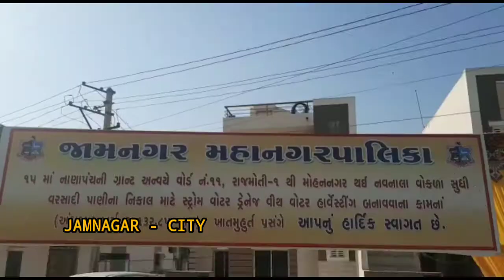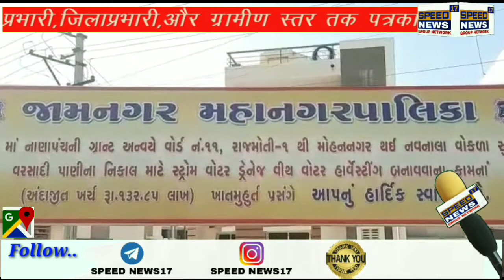JAMNAGAR યુવા ડેપ્યુટી મેયરની મેહનત અને રજુઆત રંગ લાવી....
જામનગર યુવા ડેપ્યુટી મેયરની મેહનત અને રજુઆત રંગ લાવી.

છેલ્લા કેટલાય વર્ષોથી  જામનગરના રાજમોતી- મોહનનગરના  સ્થાનિકોની પાણીના નિકાલની સમસ્યા શહેર અને વિસ્તારના યુવા ડેપ્યુટી મેયરના અથાગ પ્રયાસે આતુરતાનો અંત આવ્યો છે.

શહેરમાં વરસાદ પડે એટલે વોર્ડ નંબર 11નો  વિસ્તાર રાજમોતી મોહનનગર બેટમાં ફેરવાયેલો નજરે જોવા મળે. છેલ્લા કેટલાય વર્ષોથી અહીં રહેતા નાગરિકો પાણીના નિકાલ માટેની આ ગંભીર સમસ્યાથી હાલાકી ભોગવી રહેલા છે. વરસાદમાં પાણી ભરાઈ જવાને કારણે પાણીનું ઘરમાં ઘુસી જવું, સ્કૂલ જવા માટે બળકોને પડતી મુશ્કેલી, ગૃહણીઓને અવર જવરમાં મુશ્કેલી જેવી કેટલીય મુશ્કેલીઓનો સામનો આ વિસ્તારના લોકો કરી રહ્યા હતા. અનેક વાર કોર્પોરેશનમાં રજુઆત કર્યા છતાંય કોઈ ઉકેલ જોવા મળતો નહોતો. પરંતુ આ પાણીની સમસ્યાને હલ કરવાનું બીડું ઝડપ્યું નવયુવા ડેપ્યુટી મેયર તપન જસરાજ પરમારે. તપન દ્વારા વારંવાર અધિકારીઓ તેમજ ઉચ્ચ કક્ષાએ લેખિત રજુઆત કરવામાં આવી અને અંતે વર્ષોથી ચાલી આવતી આ ગંભીર સમસ્યાનો સુખકારી અંત આવ્યો અને તપન પરમાર, સ્થાનિક કોર્પોરેટર તેમજ સ્થાનિકોને અથાગ પ્રયાસે પાણીના નિકાલ માટે ધારાસભ્ય ધર્મેન્દ્રસિંહ (હકુભા) જાડેજા, મેયર બીનાબેન કોઠારીના હસ્તે નાણાંપંચની ગ્રાન્ટ અન્વયે રુપિયા 132.85 લાખના ખર્ચે સ્ટોર્મ ડ્રેનેજ વૉટર બનવાનું કામનું ખાત મુહુર્ત કરી શ્રીગણેશ કરવામાં આવ્યા.

આ પ્રસંગે રાજમોતીના સ્થાનિકોમાં હર્ષની લાગણી જોવા મળી હતી. વર્ષોથી ચાલી આવતી વરસાદી પાણીના નિકાલની સમસ્યા નો અંત યુવા ડેપ્યુટી મેયર તપન પરમાર એ અથાગ મેહનત અને રજુઆત કરી સાર્થક કરી બતાવ્યો છે ત્યારે રાજમોતીના સ્થાનિકોએ પણ તપન પરમારને તેમના આ પ્રયાસ બદલ અભિનંદન અને આશિષ પાઠવ્યા હતા.

 આ પ્રસંગે ડેપ્યુટી મેયર તપન જસરાજ પરમાર, શાસક પક્ષના નેતા કુસુમબેન પંડયા, મહામંત્રી મેરામણ ભાટુ, કોર્પોરેટર ધર્મરાજસિંહ જાડેજા, હિનલબેન પટેલ, ભરતભાઈ પરમાર, વરિષ્ઠ આગેવાન જસરાજભાઈ પરમાર, વેલજીભાઇ નકુમ, પ્રવીણભાઈ પરમાર, હરૂભા જાડેજા તથા બહોળી સંખ્યામાં રાજમોતીના રહેવાસીઓ ભાઈઓ-બહેનો હાજર રહ્યા હતા અને આ મુશ્કેલીના અંતની પળને વધાવી હતી.